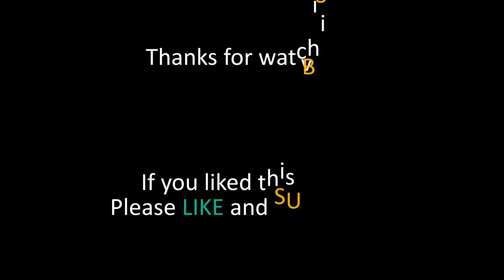I got lucky with that KING :D! - Lies of P (Part 8)